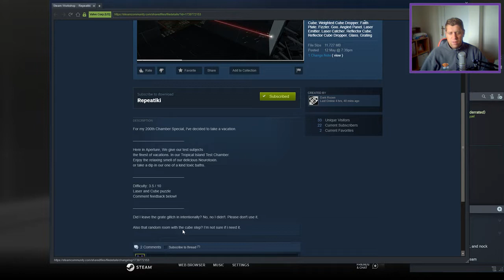[Portal 2] "Repeatiki" by Dark Rozen